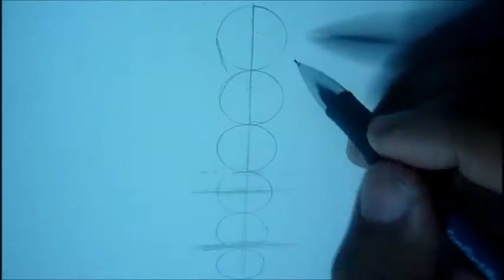HOW TO DRAW GARNET FROM STEVEN UNIVERSE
Speed drawing of Garnet from Steven Universe